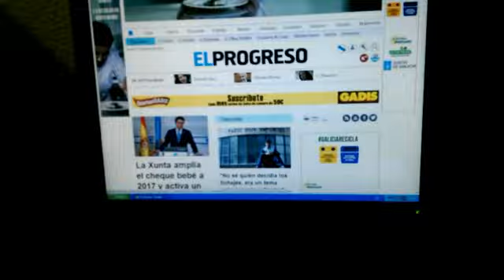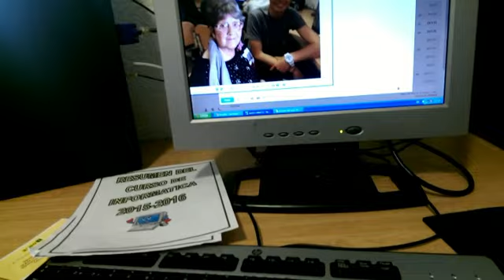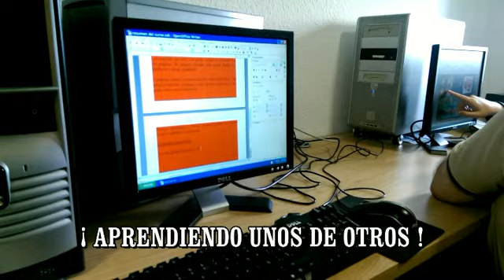ASPALDIKONET 2016 NOV